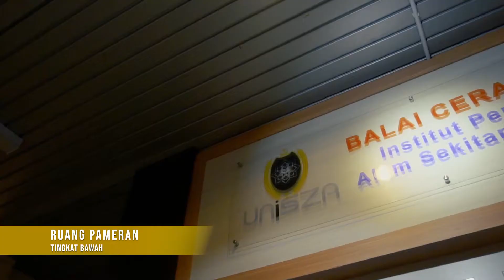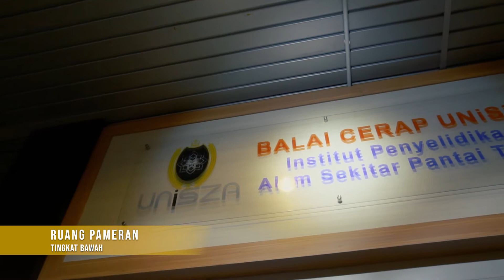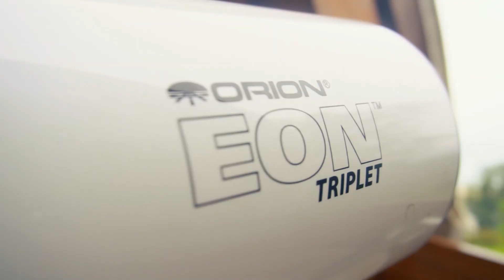Balai Cerap KUSZA | DJI Spark + Sony A6300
Balai Cerap KUSZA terletak di Bukit Merang, Merang, Setiu dan dikendalikan oleh Institut Penyelidikan Alam Sekitar Pantai Timur (ESERI). Ia terletak kira-kira 39km dari Kuala Terengganu, dan memakan masa kira-kira 36 minit untuk ke sana. Pelbagai aktiviti astronomi dan falak dijalankan seperti cerapan anak bulan, planet, gerhana bulan dan matahari dan lain-lain.